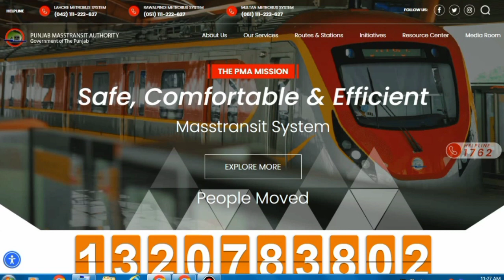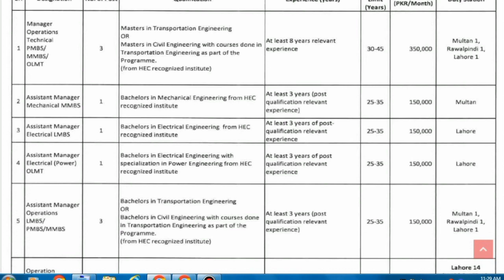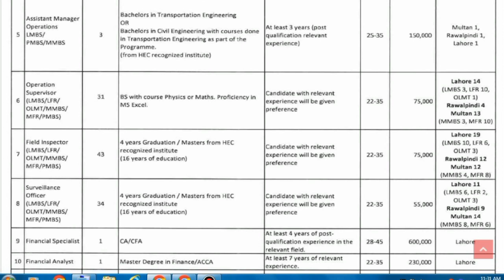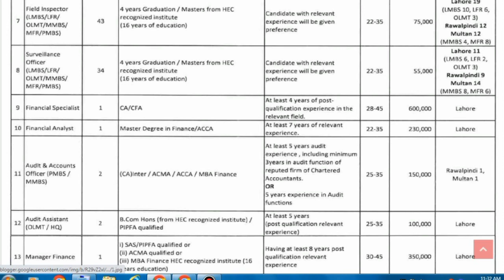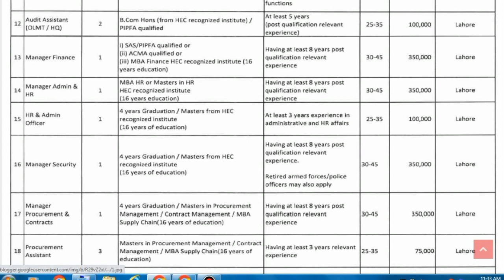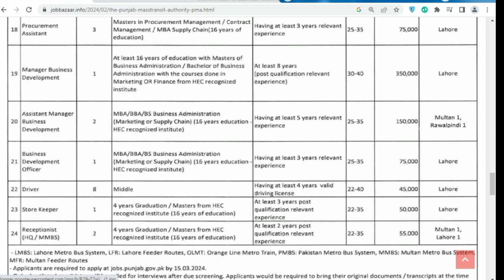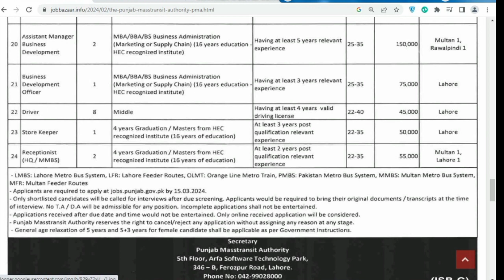Punjab Masstransit Authority Jobs || Government Jobs Update